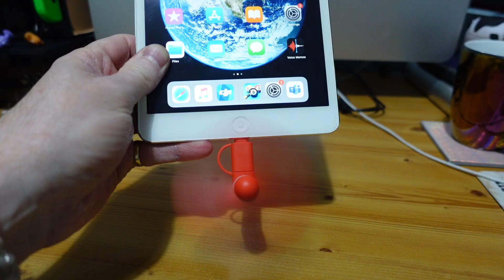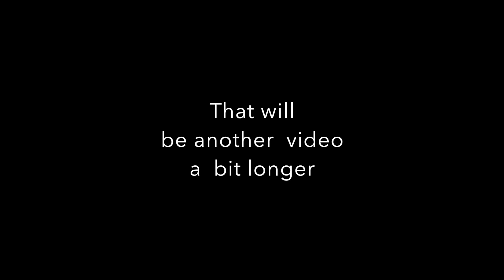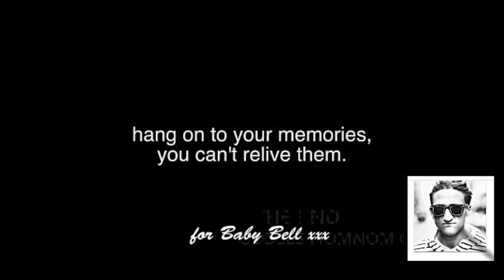The stuff i used to get /NSDV#266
Hi Guys, This is a bit of a short one in a run up to the next longer one, so its sort of a part one. I know I did say I wouldnt make many long ones, sorry things just pop up lol.

My life was completed by you and with you from the first time I saw you, before you knew who I was and how I felt.  You really are all I ever wanted not another single person ever entered my mind, you are all I will ever want. You have always been the most beautiful woman alive in every way.  I love you so very much babybell always will xxx

Track: When You See Me By  SOMM

All other gear and stuff in channel ad.